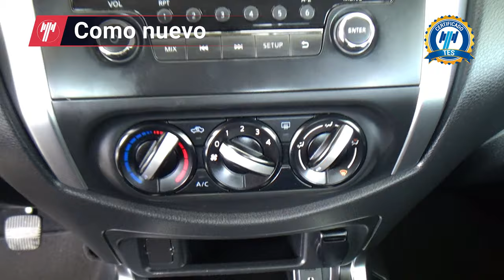Nissan / NP300 Frontier / 2021 - 30576